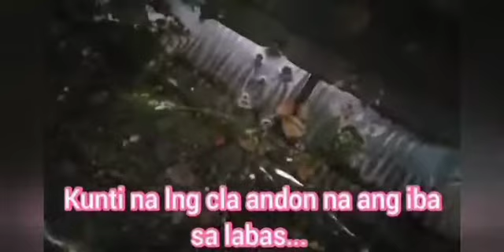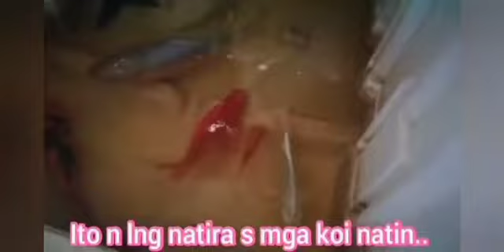Update sa alagang Kong isda(goldfish)